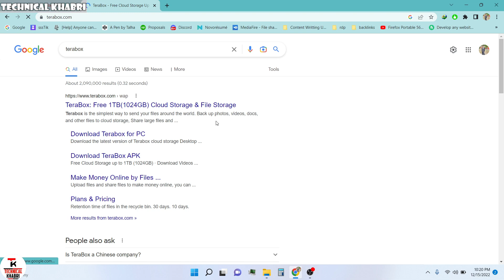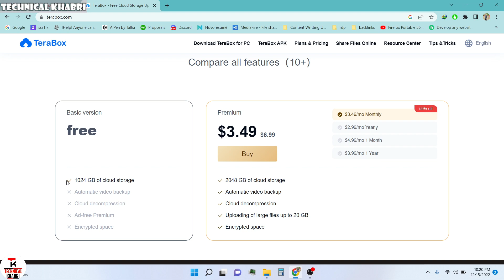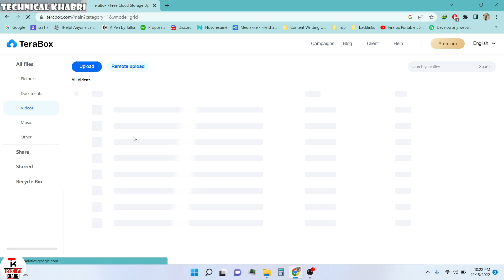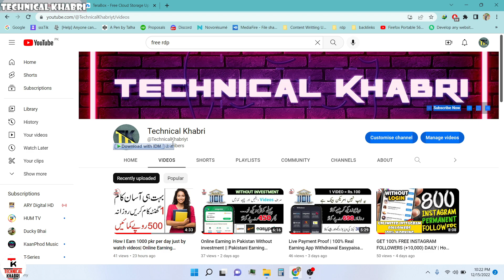How To Get 1TB Free Cloud Storage From Terabox In 2023 - Technical Khabri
What's In The Video:

If You've any questions or issues or you are facing any problem join my discord server from the link below and dm me i will try my best to help you out Thanks.